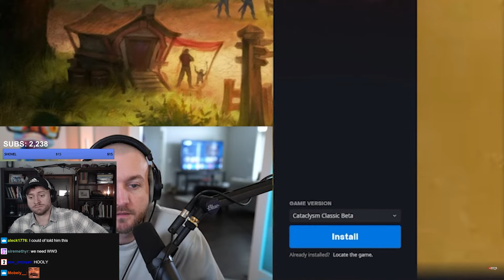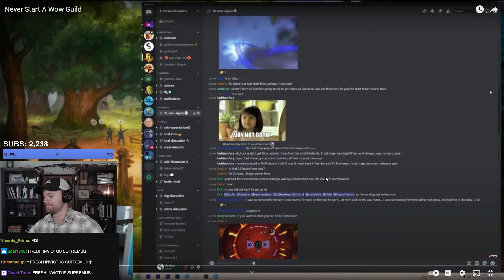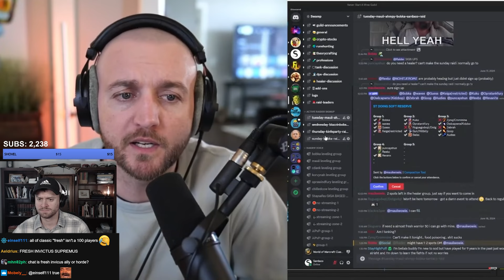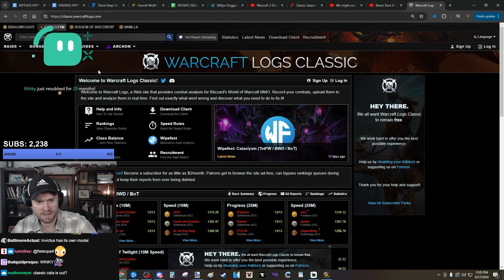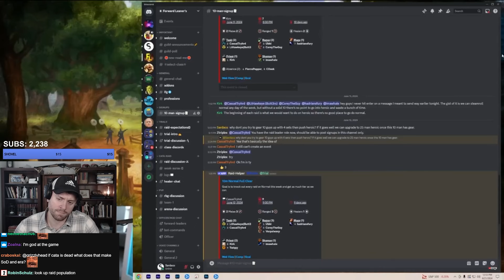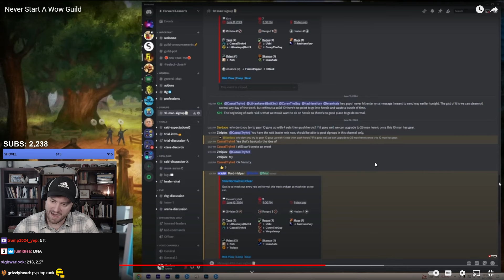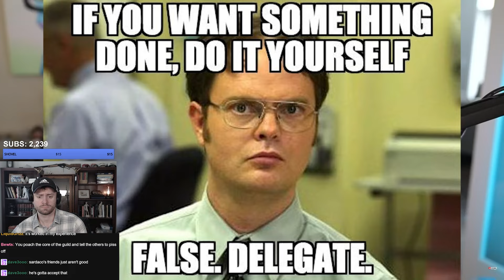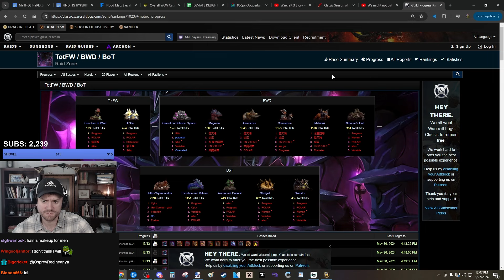Never Start A WoW Guild | Staysafe Reacts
Staysafe reacts to "Never Start A WoW Guild" By Sardaco

Variety: @StaysafePlays